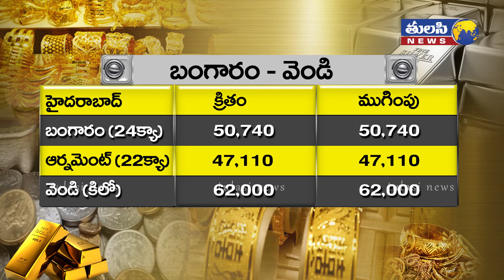నేటి బులియన్ మార్కెట్ | Today Gold and Silver Rates | Bullion Market today in India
Gold prices today fall for second time in 3 days, silver rates drop.

Fading hopes of an immediate US economic stimulus package have weighed on gold
But rising coronavirus pandemic worries and geo-political tensions may boost the safe haven demand of gold.

Gold and silver prices today moved lower in Indian markets, tracking softer global rates as chances of a US stimulus package being rolled out before the November elections faded. On MCX, December gold futures declined 0.4% to ₹50,360 per 10 gram as the precious metals fell for the second day in three days. On the other hand, December silver futures fell 0.9% to ₹61,064 per kg. In the previous session, gold had edged up 0.5% while silver had jumped 1.6%.

In global markets, gold prices fell today as a steady US dollar also weighed on gold. Spot gold fell 0.4% to $1,893.17 per ounce.

The dollar index edged higher to 93.435, drawing support from rising coronavirus cases and scant progress towards the US stimulus deal. US Treasury Secretary Steven Mnuchin said getting a fiscal stimulus deal before next month’s election would be difficult, which weighed on global equities.

Among other precious metals, silver fell 1% to $24.05 per ounce while platinum eased 0.3% to $854.59 per ounce.

Fading hopes of an immediate US economic stimulus package and a recovery in dollar continue to dent gold prices but rising coronavirus pandemic worries and geo-political tension may boost the safe haven demand and thus the price of the commodity, said Hareesh V, head of commodity research at Geojit Financial Services.

Volatility in gold prices also pushed ETF investors to the sidelines, say analysts.

"Gold may continue to witness choppy trade until there is more clarity on US stimulus. However we maintain buy on dips view as concerns about health of US economy may keep check on US dollar while increasing virus risks may increase safe haven appeal for the metal," Kotak Securities said in a note.